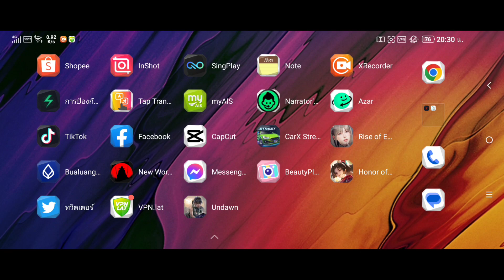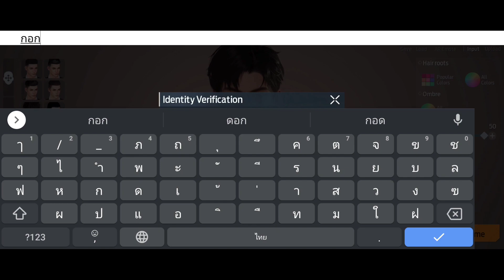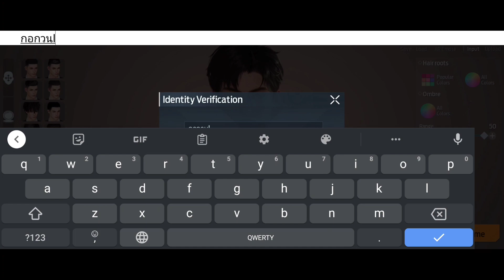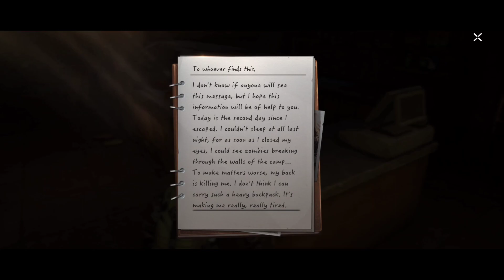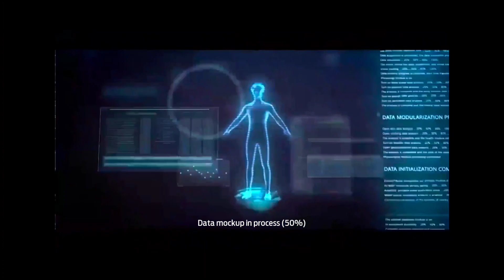Garena undawn 2023เกมเอาชีวิตรอดวันแรกเป็นยังไงบ้าง!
เล่นครั้งแรกอาจจะ มึนงงกันบ้าง5555
อยากให้มีคลิปที่เล่นต่อจากคลิปนี้ คอมเม้นได้
ผมจะพยายามเล่น ให้สมจริงที่สุดครับ
เต้นตื่นยังไม่เคยเล่นเกมส์แนวนี้มาก่อน
เนื้อไม้รู้ว่าจะเป็นยังไงต่อ
จริงๆอยากเล่นเวอร์ชั่นภาษาไทยมากกว่า
แต่ผมลงทะเบียนแล้ว ไม่ได้รับอีเมล์ให้ทดลอง
ฝากติดตามกันได้เรื่อยๆเลยน่ะครับ